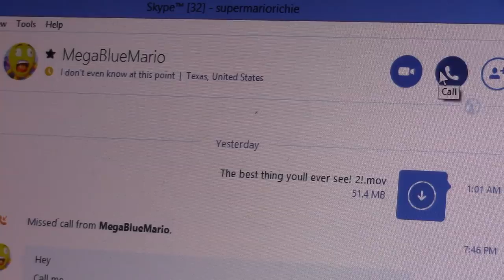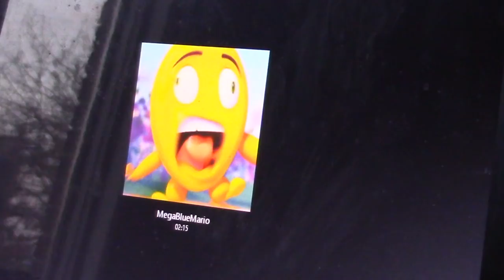The Hidden Lock box!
Path Of The Psycho Episode 29

Cody day goes form normal to strange after talking to his good friend Mega Blue Mario Cody stumbles upon a Hidden Lock box! What could be inside? Who's lock box is it!?